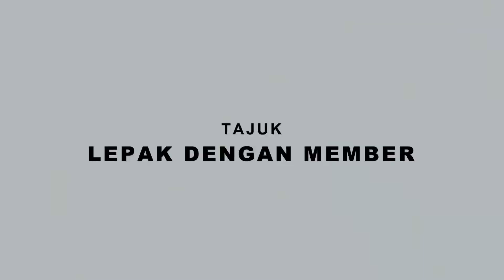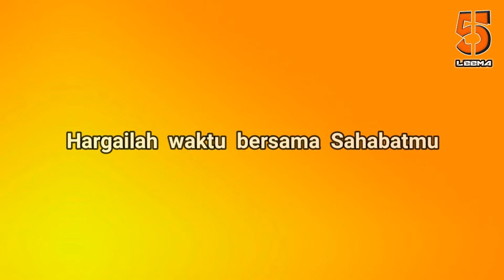Lepak Dengan Member